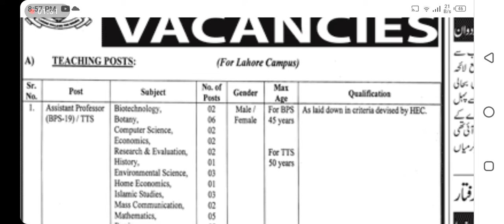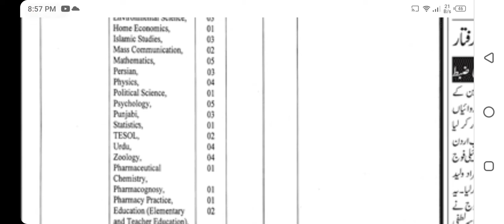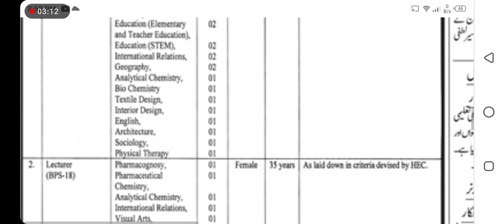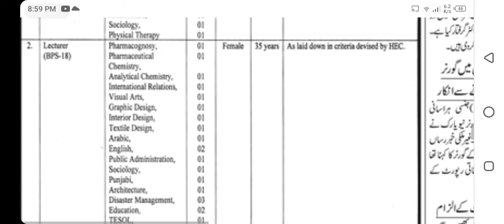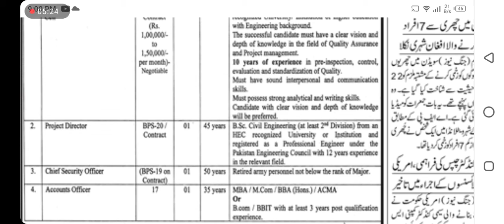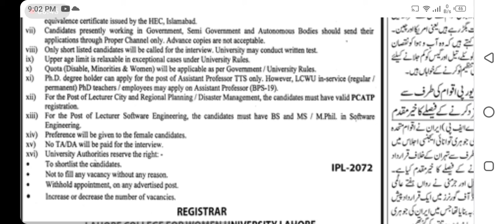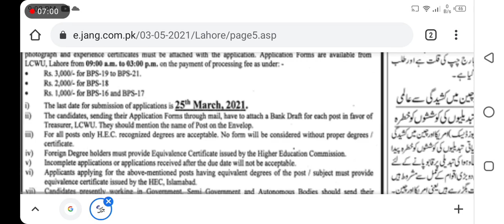jobs vacancies in Lahore college women university | Jobs knowledge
In jobs knowledge channel have many jobs vacancies for every people in the field of education.Today we will discussed about vacancies in lahore college for women university there teaching and non teachings vacancies are available